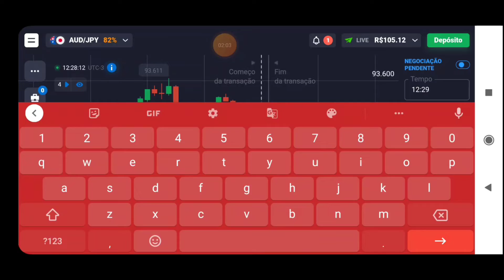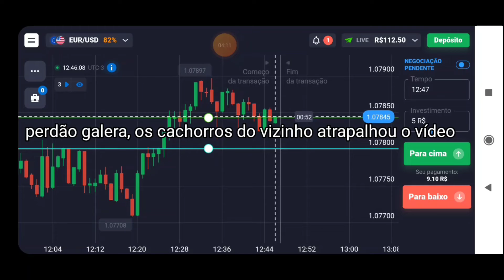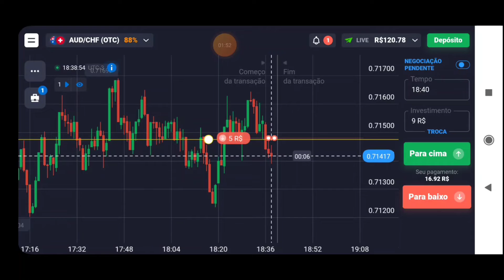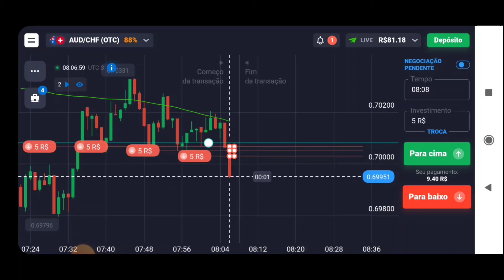QUOTEX - COMO OPERAR PULLBACK EM OPÇÕES BINÁRIAS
No meu canal você vai ter resultado de verdade.

Canal de estudos, sejam todos bem vindos
📊Foco e disciplina 💪🏻
🙏🏻fé em Deus🙏🏻
🔯 gratidão 🙏🏻